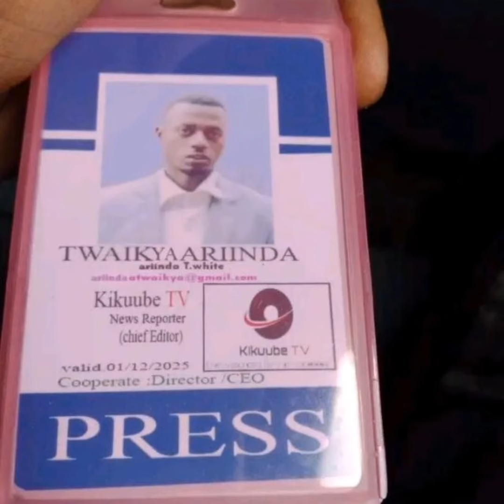KIKUUBE TV WISHES YOU A HAPPY NEW YEAR 2024 AND X-MAS TO ALL THOSE WHO CELEBRATE IT.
The Kikuube Kikuube Online CEO At the same time Founder Inspire Africa Foundation wishes you a safe and joyful Xmas to all those who celebrate it as well as happy new year 2024 ahead hoping that 2023 has given us a lesson to growth.